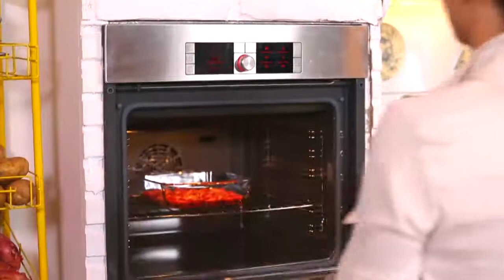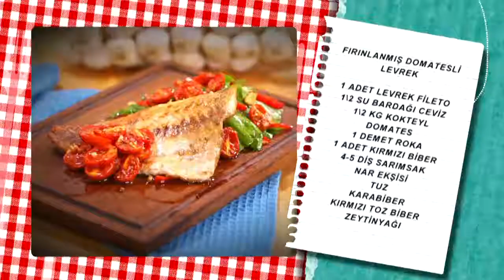Fırınlanmış Domatesli Levrek Tarifi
Fırınlanmış Domatesli Levrek tarifimizin detaylarını öğrenmek için adresini ziyaret edebilirsiniz.
Malzemeler

1 adet levrek fileto
1\2 su bardağı ceviz
1\2 kg kokteyl domates
1 demet roka
1 adet kırmızı biber
4-5 diş sarımsak
Nar ekşisi
Tuz-karabiber-kırmızı toz biber
Zeytinyağı Türkiye’nin en leziz kanalındasınız! Günün en lezzetli anlarını yaşayacağınız beIN GURME, DIGITURK 21. kanalda. Burada, sevdikleriniz için yapabileceğiniz en lezzetli ve en enfes tarifleri bir arada bulacaksınız. Yapması eğlenceli; yemesi hızlı, pratik keyifli birbirinden enfes yemekler arasından istediğinizi seçin! Türkiyenin ve dünyanın lezzet haritası,  festival yemekleri ve çok daha fazlası beIN GURME şeflerinin ellerinde şekilleniyor! En pratik ve kolay yemek tarifleri, Ünlü şefleri mutfağınızda ağırlayın ve yemek yapmanın gerçek tadına varın.